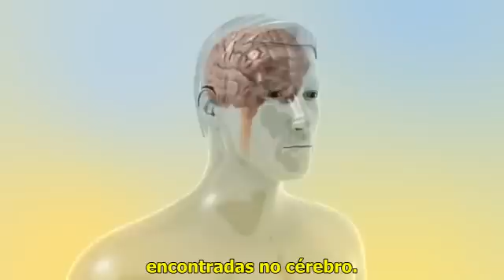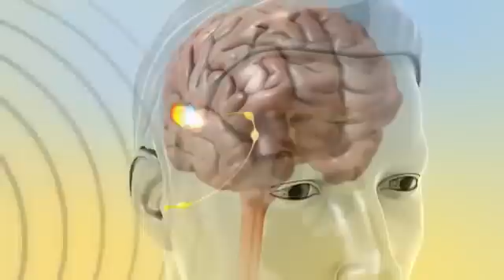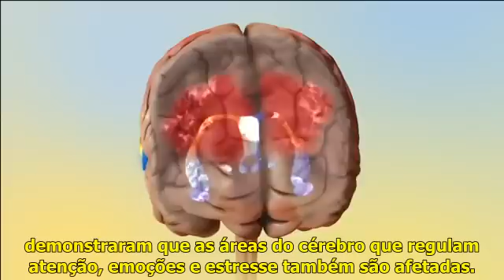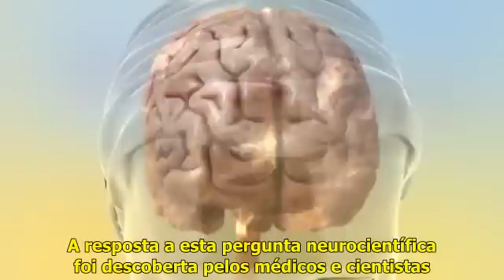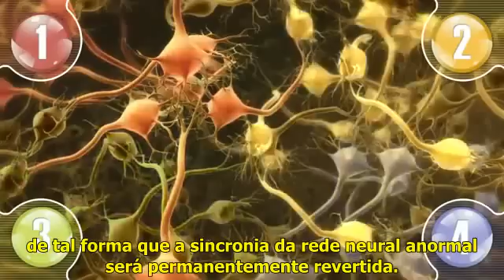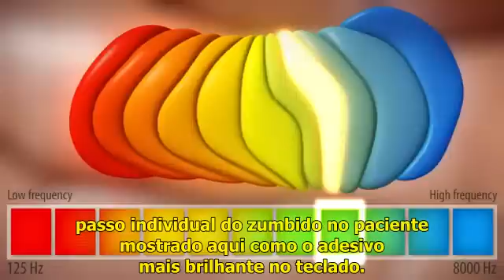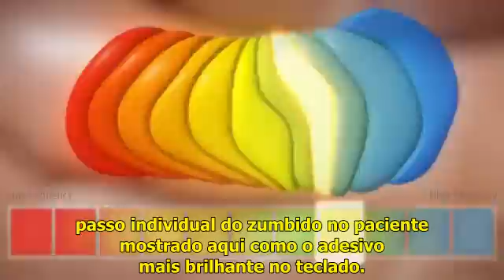ANM - Neuromodulação Acústica com Reset Coordenado - A Cura do Zumbido/Tinnitus (Legendado)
O mais moderno tratamento para o zumbido, disponível em Colônia (na Alemanha) e também em Londres. ANM, a verdadeira cura do zumbido.